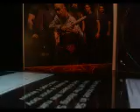Distantcousins - The House of the Rising Sun